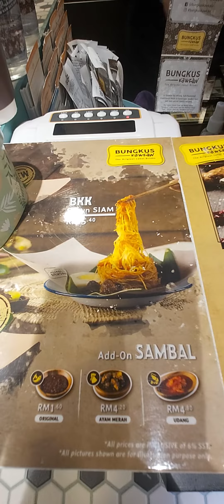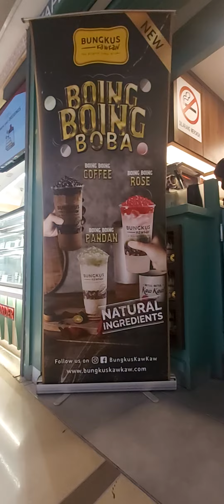BUNGKUS JNG TAK BUNGKUS